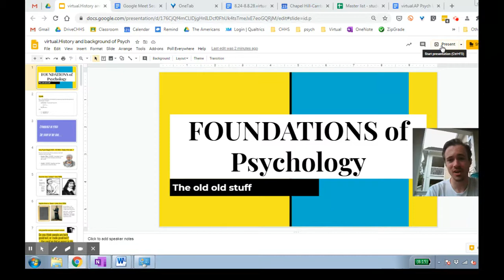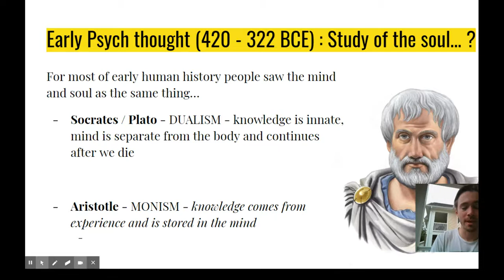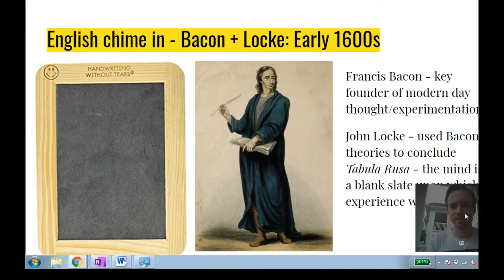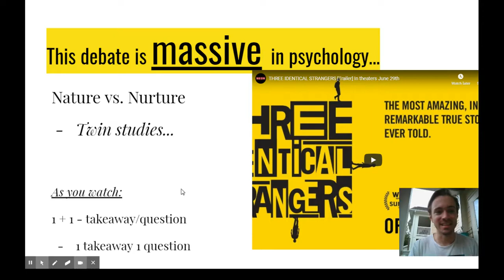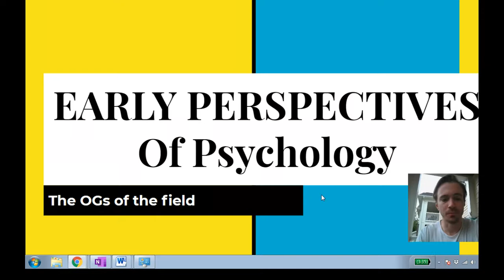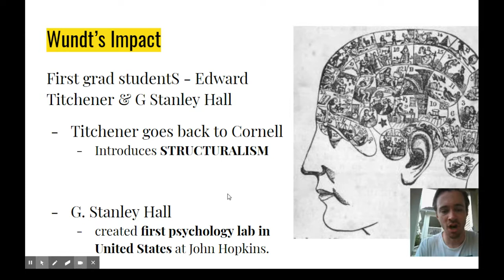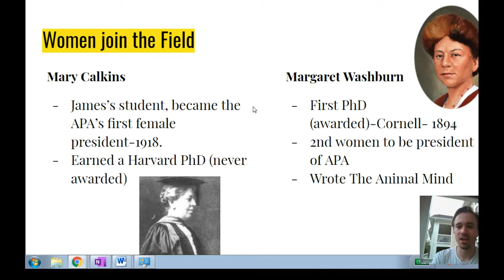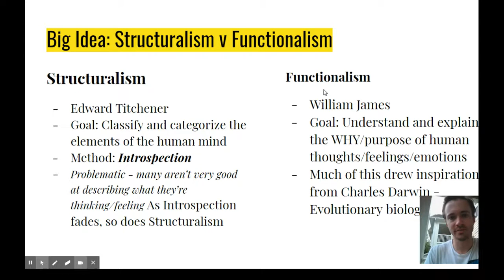1a.1 (part 1) - Foundations and Early Perspectives - AP Psychology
1.1: How has psychology evolved as a science from its early to modern perspectives?